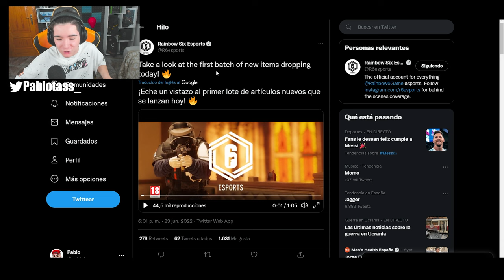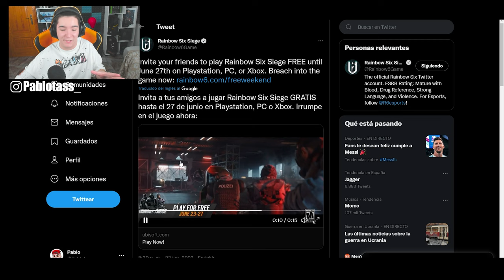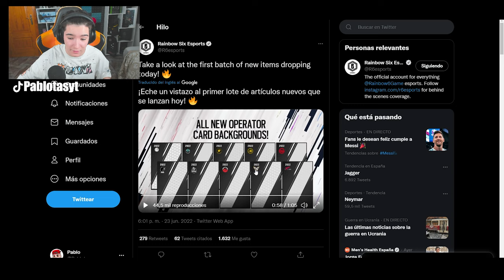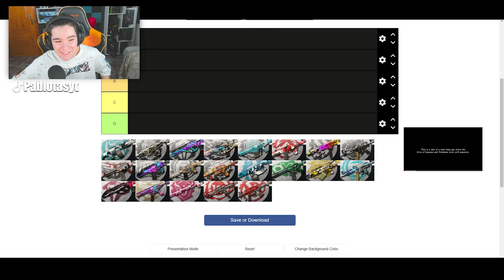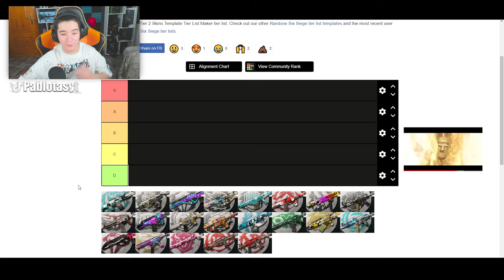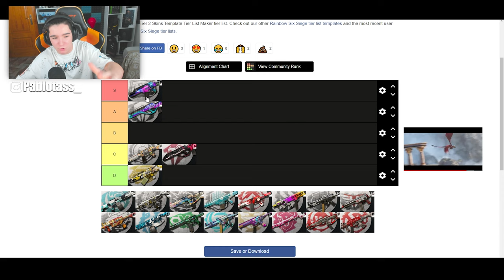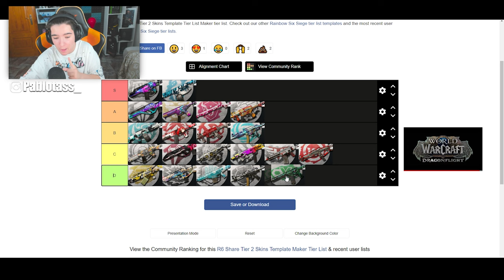💰SKINS TOP YA DISPONIBLES y R6 GRATIS | Vector Glare | Rainbow Six Siege | Pablotas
⏩En este Gameplay de Rainbow six siege en Vector Glare: 💰SKINS YA DISPONIBLES y R6 GRATIS

► ¡Sígueme!